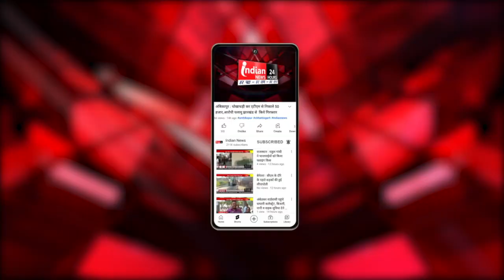"Burhanpur" पुलिस की बड़ी उद्घोषणा, आरोपियों को पकड़ने पर देगी ईनाम